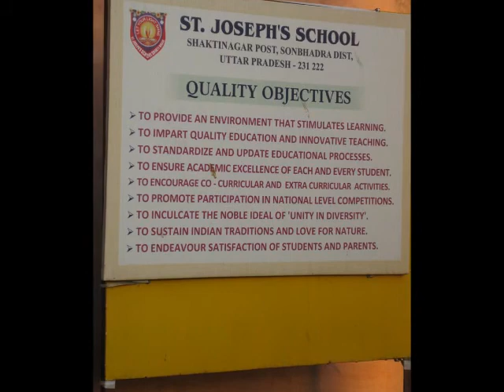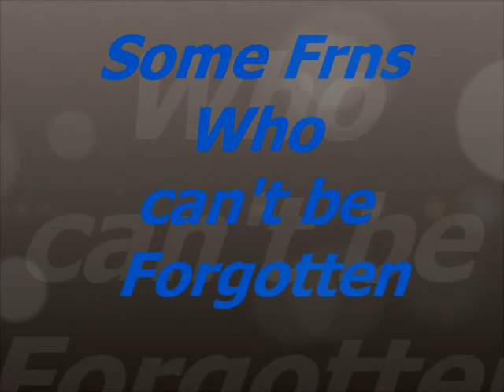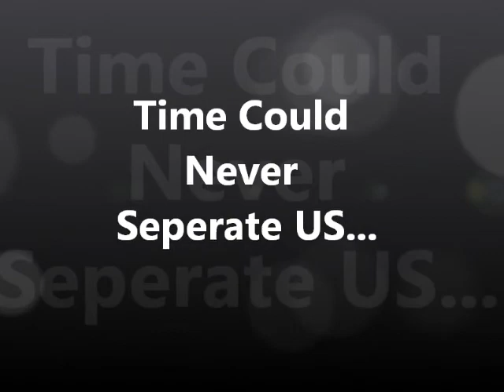Best Days Of My Life- By Praveen Mishra